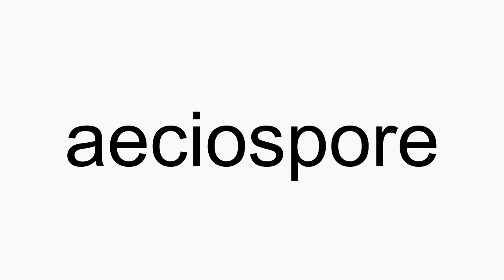How to pronounce aeciospore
aeciospore American English pronunciation. How to pronounce aeciospore correctly. How to say aeciospore in proper American English.